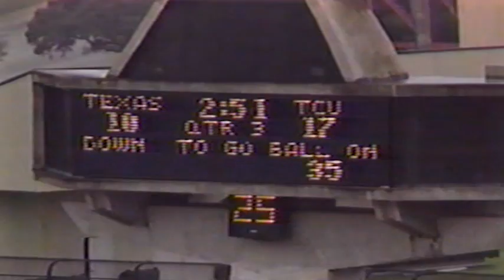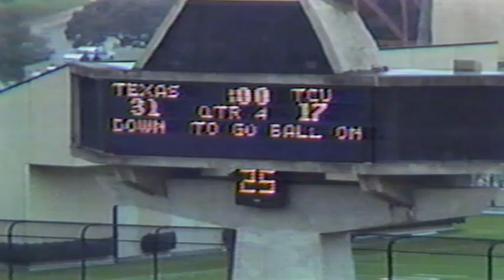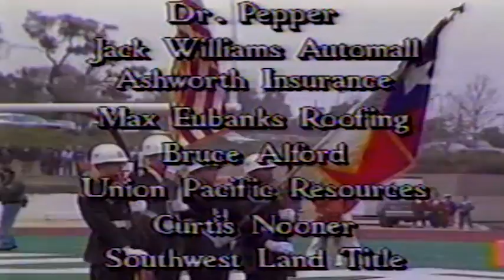WACKER SHOW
TEXAS